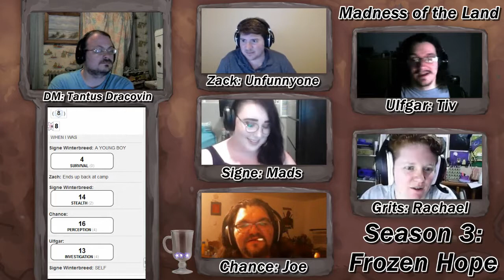Madness of the Land D&D Show S3: Frozen Hope Ep 5, A Touch of Darkness part 3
Welcome to the Madness of the Land. The third season begins, as the adventure continues in Frozen Hope.  In this week's episode, darkness and corruption has embraced two of the party. As the group escapes from the ice area and the dungeon they were in, they attempt to recover. Tensions flare, and worry flows through the group. Can they survive and unite again? Or will this touch of darkness take them all? Join us and find out!

Players:
Mads/ Signe, Aasimar Celestial Warlock

olismithart.net
for some art streams and gaming.